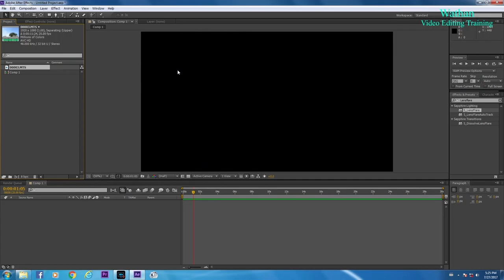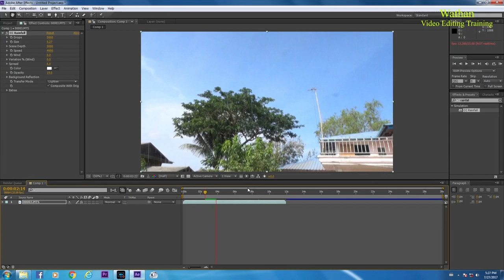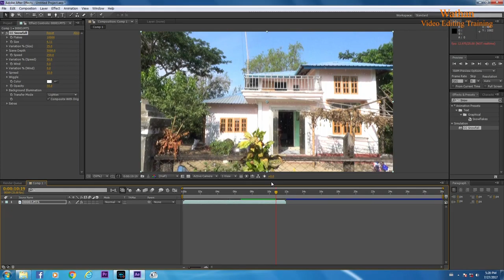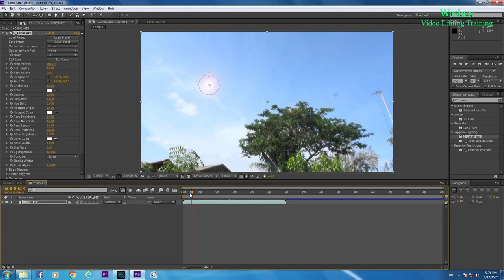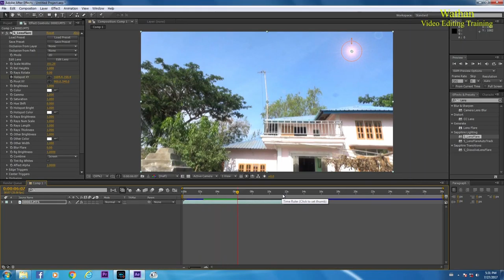43 AE Effect 3